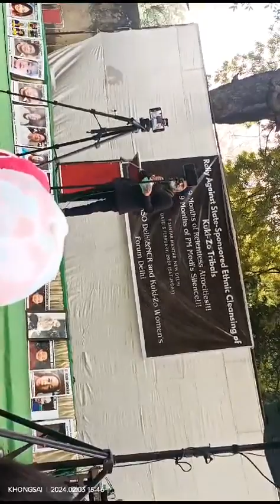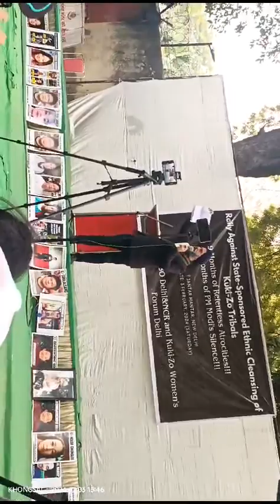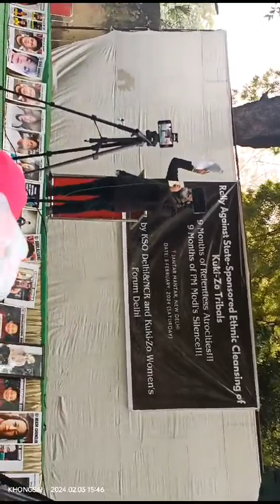part2||Rally against 9months of atrocities against Kuki Zo tribals in Manipur||3Feb2024